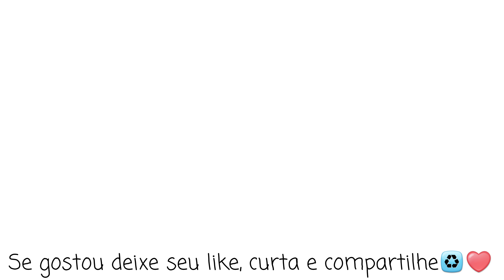ideias com potes de manteiga😱❤️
Vamos ver ideias lindas com potes de margarina manteiga, e fazer lindas ideias  vasinhos e porta velas.

reciclaje
Mensalidades
Decoracion
Tati Silva,
Faça Você Mesmo,
ideias de vasos reciclados,
vasos com reciclagem,
como fazer vaso,
vaso com,
decoração com reciclagem gastando pouco.